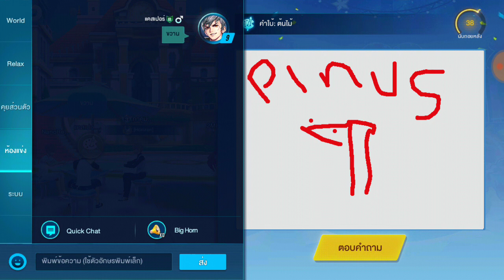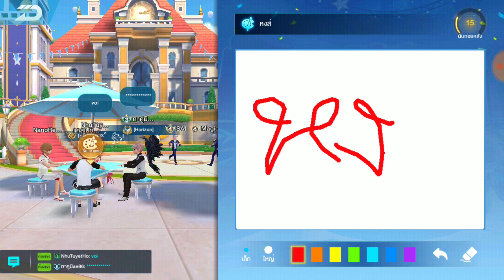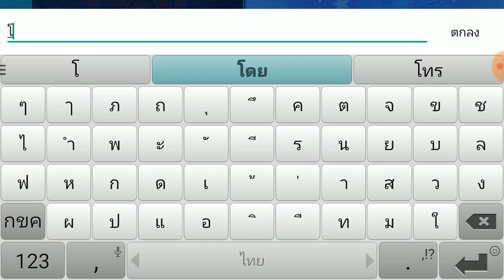Garena Speed Drifters Lv9 Relax Zone เกมทายภาพ